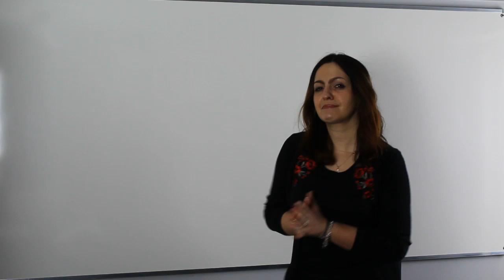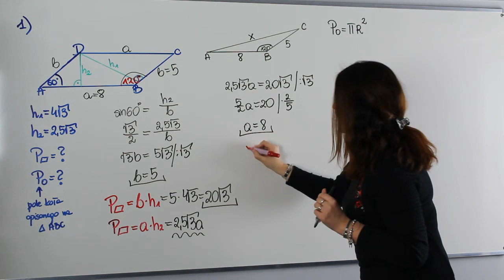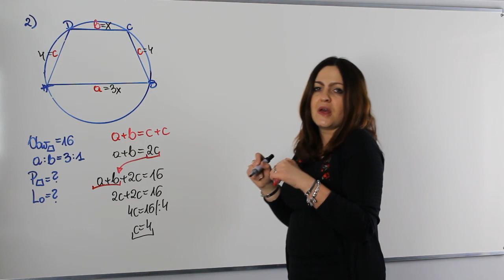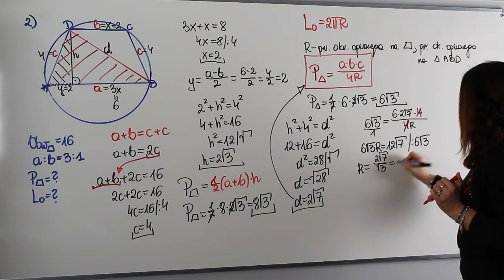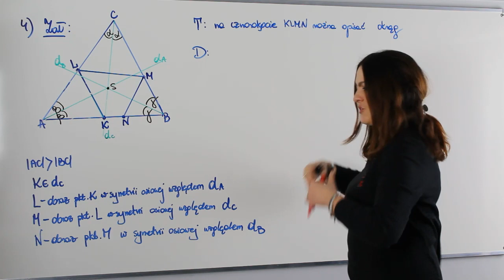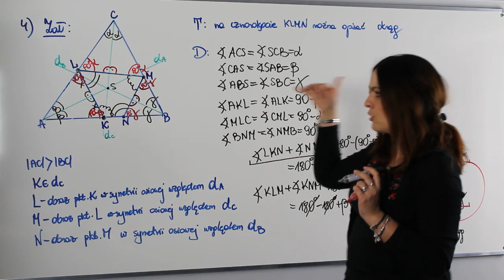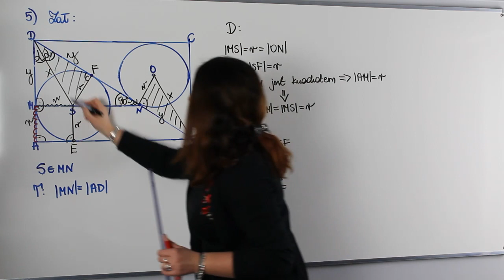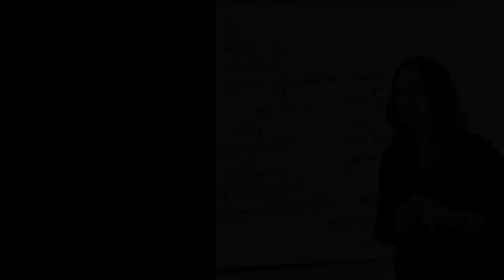Geometria czworokąta na poziomie rozszerzonym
Geometria czworokąta - postarajmy się powtórzyć najważniejsze wiadomości.

Dziś na lekcji przypomnimy i omówimy sobie:
✅ twierdzenie sinusów i cosinusów
✅ okręgi wpisane i opisane na czworokącie
✅ ciekawe zadania z trapezami i równoległobokami
✅ zadania dowodowe z geometrii

Serdecznie zapraszam!!!